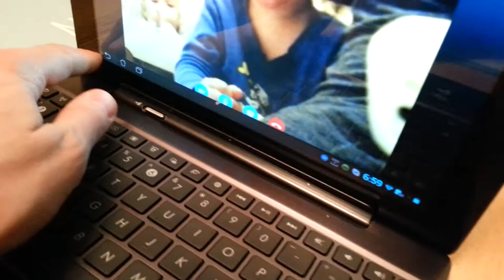613 - Grandparents Can't Sign Off of Skype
We Skyped with my parents, and they couldn't sign off. Although, now that I think of it, maybe they shut their video off, and thats why I could still hear them but not see them? LoL